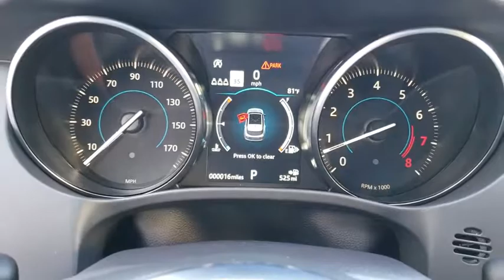2019 Jaguar F-PACE Orlando, Winter park, Clermont, Merritt Island, Tampa, FL FP364803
SANTORINI BLACK New 2019 Jaguar F-PACE available in Orlando, Florida at Jaguar Orlando. Servicing the Winter park, Clermont, Merritt Island, Tampa, FL area.

Jaguar Orlando
4249 Millenia Blvd